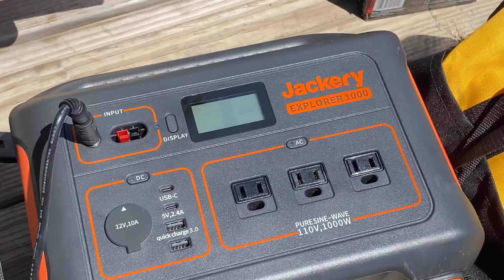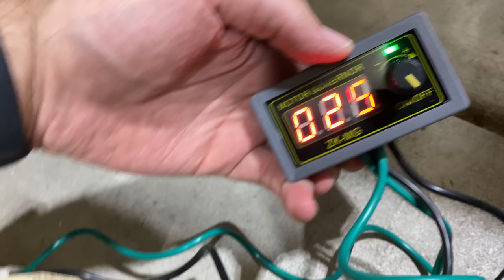Macbook Pros vs Tannerite - Camping trip Highlights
I blew up some laptops and set up a Red Neck movie theater LOL